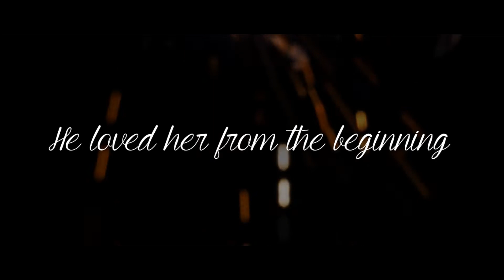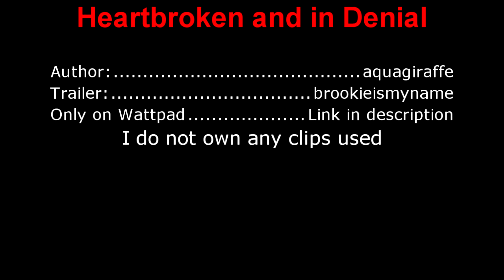Heartbroken and in Denial [Wattpad]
Summary: He loved her from the beginning. From the first time he ever spoke to her, he knew he was screwed.

    She pushed him away, not falling for his flirtations. She didn't want to fall for someone who didn't like her back. Not again.

    Two years have passed. He's trying (and failing) to move on while she's at war with her growing feelings for him.

    In the midst of this conflicting situation, and some life-threatening occurrences, can June Walters and Avery Adams find their way to each and prove that love exists? Or will they never admit to themselves and each other how they truly feel?

    They have a confusing past but will they ever quit being in denial about it?